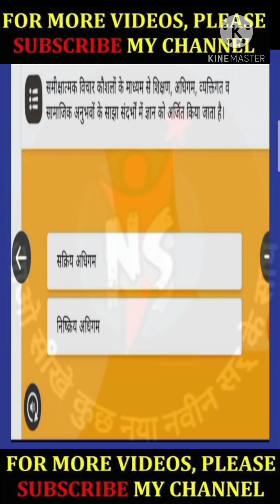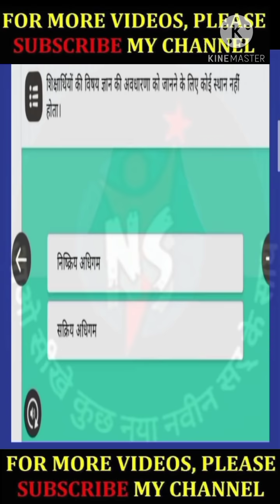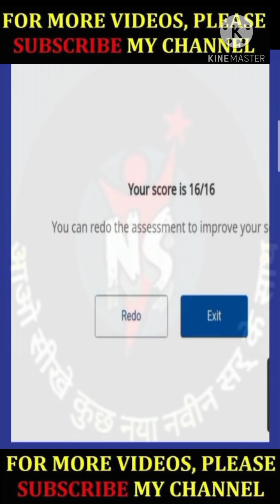मॉड्यूल 13 गतिविधि 5 सक्रिय व निष्क्रिय अधिगम प्रश्नोत्तरी।।module 13 activity 5 prshnottary।।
साथियो आज की इस वीडियो मे हम मॉड्यूल 13 की गतिविधि 5 की मुख्य प्रश्नोत्तरी को देखेंगे।मॉड्यूल 13 विद्यालय नेतृत्व :अवधारणा और अनुप्रयोग से संबंदित है।मॉड्यूल को शुरू होने से पहले एक बार हम इसका अभ्यास कर सकते है।